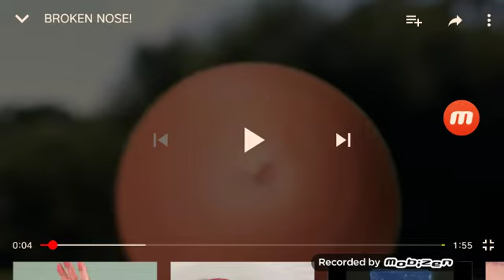Jesse And Mike Nose Compilation